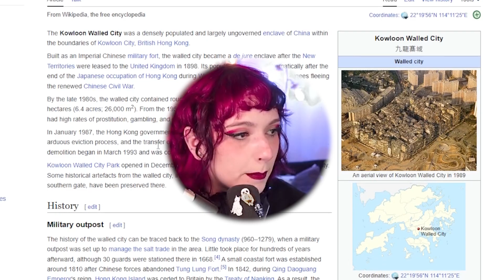GRIPPERS FIRST | Welcome To Kowloon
I'M A BRAVE BOY :(

Edited by RadioSmith